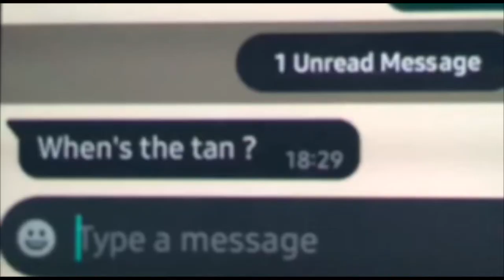Chow Banana- Nothing To Do (OFFICIAL MUSIC VIDEO)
Lyrics:
1
Sunny skies accompany the beautiful lane
There’s nowhere I’d be looking at paint
Out in front of me runs an animal tame
Distracted I fell right into the drain

2
OHH, seems like it was just a dream
Now the thought of school makes me wanna go limp
I should just drop out and become a pimp
Ohno, is this really the end of my teens?

3
My phone dings from a friend with plans
With a text comes saying “When’s the tan?”
Summer break’s here OH MY GOD
I begin to lose myself in a long train of thought

4
There’s so many things that I wanna do
From singing, cleaning, binging to buying new shoes
But what should on top of my list
I never knew deciding could be so tiring

5
Out of all the things that I wanna do
There’s still reading, gaming, swimming and learning a new skill
Why is there so much to do
Yet there seems to be nothing to do

6
Walking down the street with disturbed peace
Holidays are here yet idk what it is
Before this I had so much going on in my list
But now it seems like I’m taking the piss

7
This point I was still very lost
And it seems like my hols will go right into the toss
I kept walking until I came across
Where it seems my bud does his chores

8
Going up his room is really a luxury
He never has anyone over and is always free
His mother often offers me tea
But what I saw that day really bothered me

I never knew deciding could be so tired

9
Ideas quickly dawned upon me
As I picked up my things like my sweet tee
My friend is pretty much a genie
For he me wanna go sheeeesh

10
Fuming over how simply dumb I was
I marched home with effort at great loss
Now I know what to look out for
There’s no way in hell imma lose this posse

11
Shoes, socks, pants, clothes come right off
I did all that with way too much sauce
I lowkey felt like a Greek God Norse
But whatever, I hopped on and dozed off

Ahhhh, I’ll just sleep la